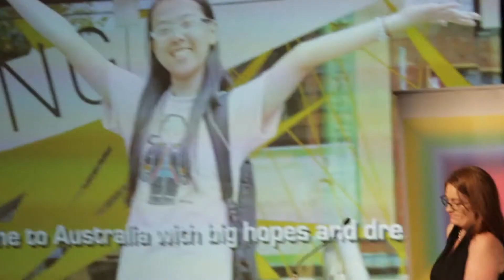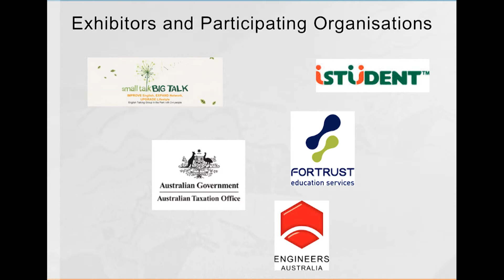My Study and My Career highlight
Video highlight from My Study My Career, City of Sydney Living in Harmony 2014